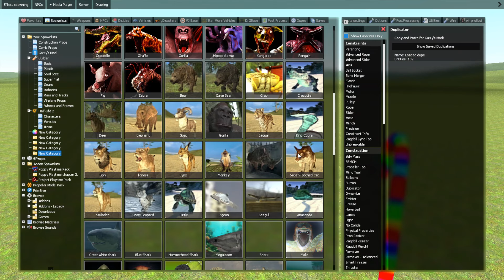ALL NEW ZOOCHOSIS MONSTERS ANIMALS & JUMPSCARES in Garry's Mod 2!